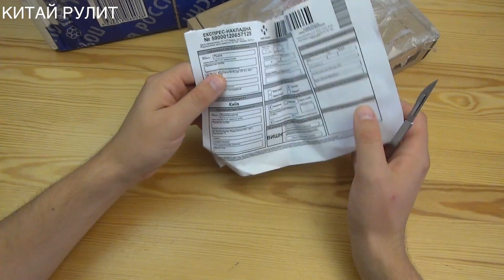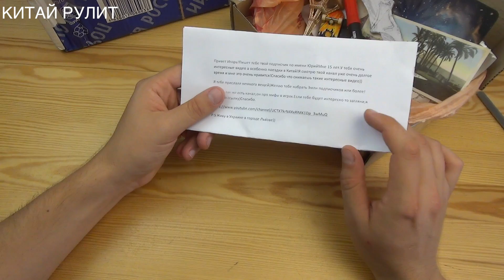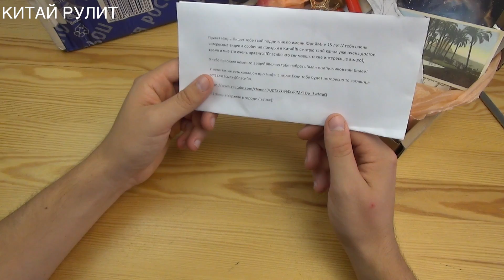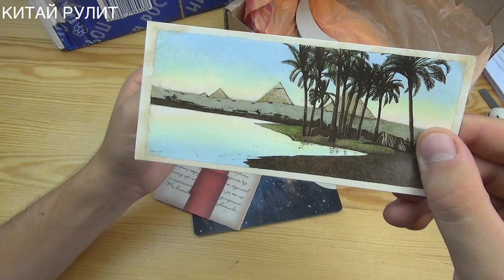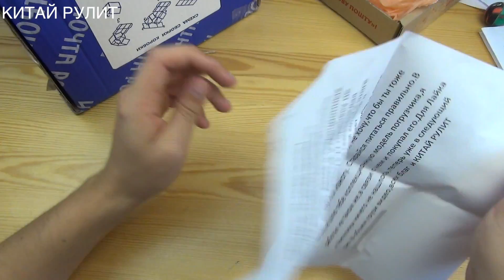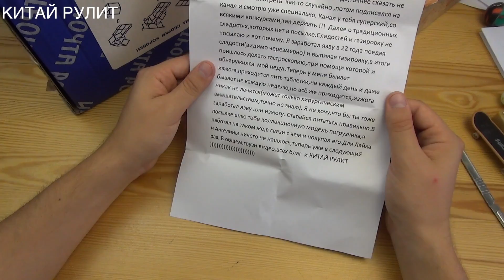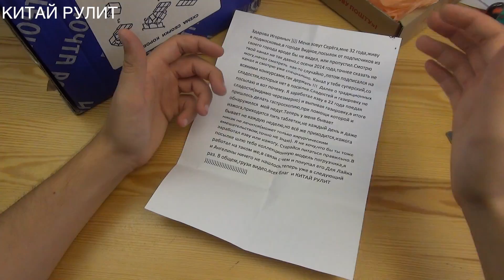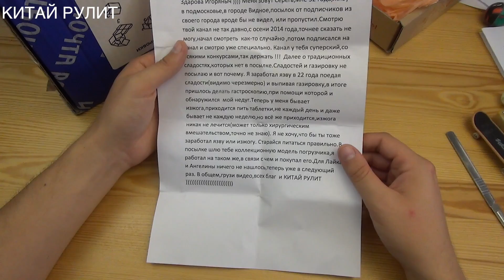Посылка от подписчиков №1121,1122.Ценный подарок